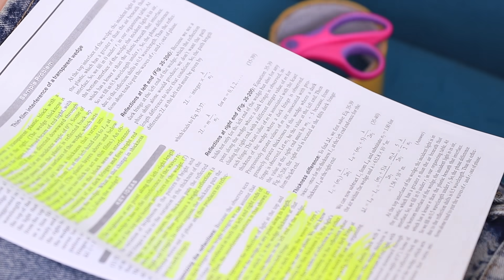20 कॉलेज डोरम प्रैंक्स और लाइफ हैक्स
क्या आप एक कॉलेज डोरम के लिए गए है ? आज हम आपको क्लासेस के लिए नहीं बल्कि घर के लिए स्टूडेंट्स को देखने के लिए आमंत्रित करते है ! आप हमारे नए वीडियो में मज़ेदार जोक्स, प्रैंक्स और सबसे रोमांचक आईडिया देख सकते है !